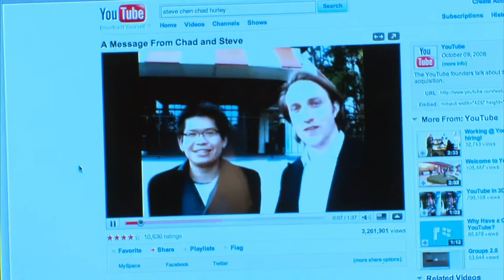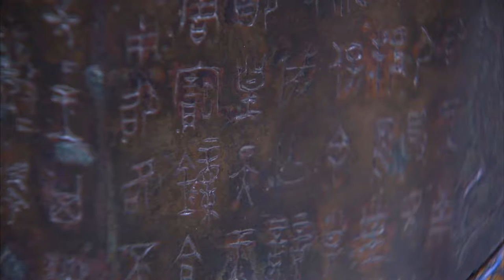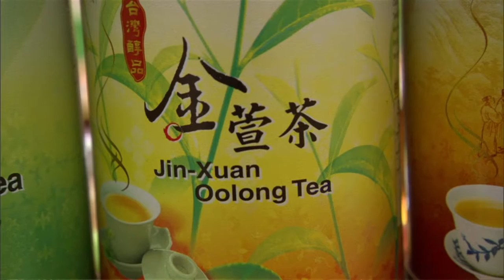Taiwan: Burt Wolf Travels & Traditions (#1503)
For hundreds of years, people have been arguing the issue of Nature vs. Nurture. Are we the result of our youthful experiences or the genes we inherited from our ancestors? Recently,
scientists have come to the conclusion that our genes interact with our environment and we change constantly throughout our lives. Our biology is actually altered by our environment. To take a look at this question, Burt talked to a group of people who had grown up in the structured culture of Taiwan and in their early years moved to the more open culture of the United States. Among the people Burt talks to are Steve Chen co-inventor of YouTube and Justin Lin who makes the Fast and Furious films. Burt then travels to Taiwan to take a look at what influenced their youth.